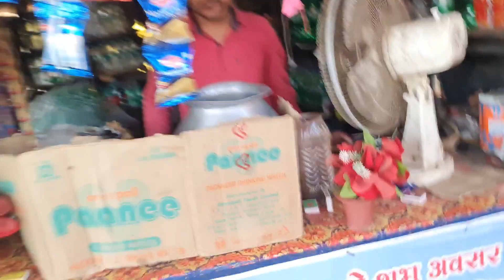Dolphin dikhi bhagalpur ke ganga me | 117 saal purana mandir sidi ghat barari me | Bhagalpur vlog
Hii
aaj mein apko dikhaya sidhi ghat jo barari, bhagalpur me hai...
aur kiya dosto ke sath bhoot sara masti...

bhagalpur ka Vlog
sidhi ghat barai bhagalpur
bypass bhagalpur